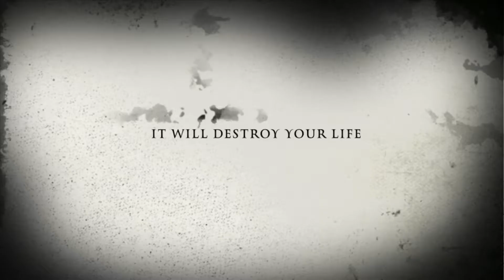Woody woodpecker horror movie trailer 2